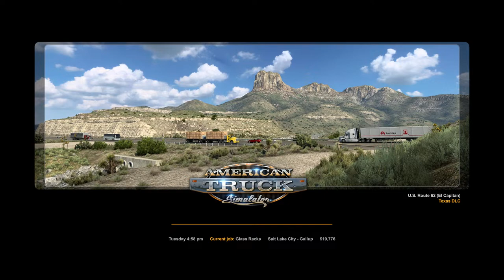Livestream American Truck Simulator Mod Truck Marmon 03/30/24 atslive trendinglivestream 😎😎😎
GPS Voice  Steam Workshop Mod
Truck and Trailer Paintjob  Steam workshop

with G929 wheel with Add On Shifter USB Simulator Shifter for ATS ETS Dust WRC Sim Racing Games H Sequential Shifter for Logitech G29 G27 G25 G920 Thrustmaster T300RS/GT Steering Wheel PC Windows 7+R Sequential Gearshift Knob

Link To Product On Amazon

also using  USB Gearshift Knob from a MAN truck ATS & ETS2 Games QH Gearshift Shifter Knob For Logitech G29 G27 G25 G920 For THRUSTMASTER TH8A for ATS ETS2 Games AI PC

Link On Amazon

I am not receiving any Product Endorsements for Any Of the Products I Use In this Livestream I Had to Pay Full Price Like Everyone Else